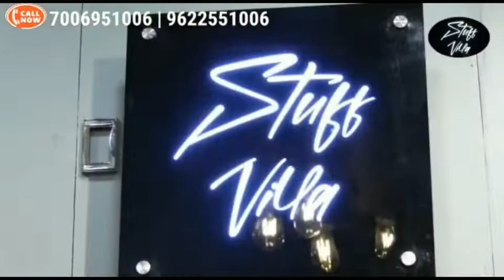News Update : Saw mill damaged in Sunderbani blaze